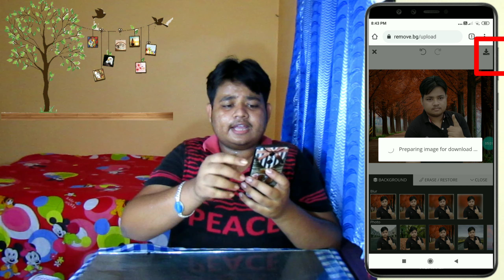PICTURE BACKGROUND REMOVE & BLUR WITHOUT USE ANY APPLICATION...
HI FRIENDS

IN THIS VIDEO WE WILL TRY TO SHOW AND TRAIN YOU ABOUT

I HOPE THAT THIS VIDEO WAS HELPFULL FOR YOU...
" LEARNING TECHNICAL 2.0 " AND SUPPORT US... TO GET MORE TECHNICAL VIDEOES...

"HOW TO OPEN NEW YOUTUBE   CHANNEL WITH PROPER PROCESS "